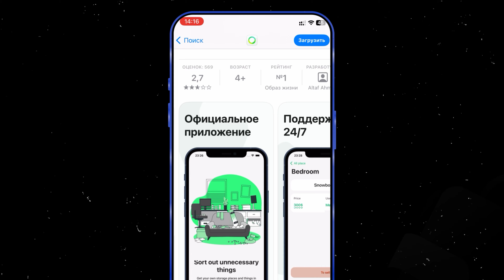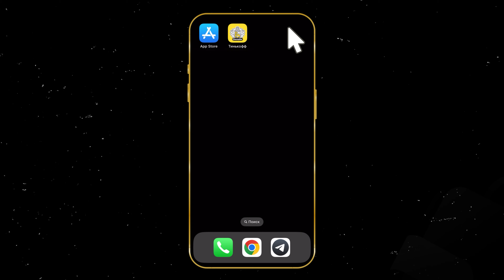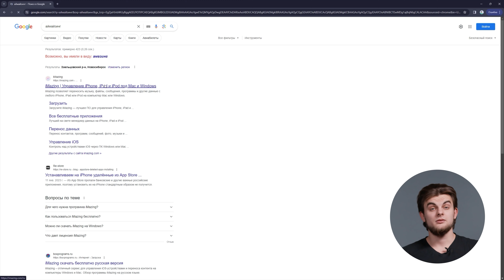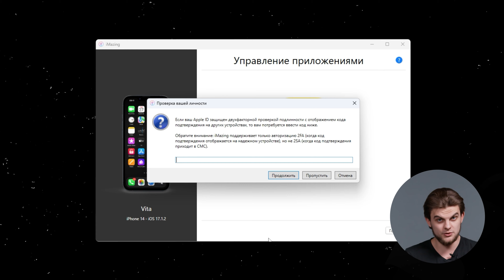ВСЕ СПОСОБЫ скачать Сбербанк и Тинькофф | Как установить удаленное приложение в 2024?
Как скачать Сбербанк, Тинькофф и любое другое удаленное из AppStore приложение? Как скачать приложение на айфон? Все способы установки приложений и инструкция iMazing — в этом видео!

Содержание:
00:00 Вступление
00:09 Клон приложения
01:19 Обратиться в банк
01:59 Мобильный сайт
03:16 iMazing